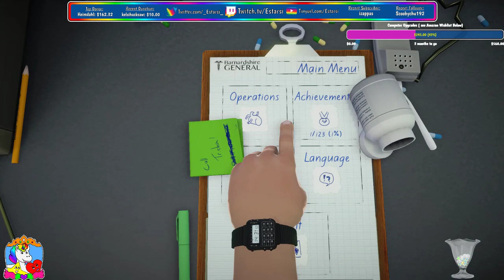I wonder if this is covered by malpractice insurance???| @GirlStreamers_Inc